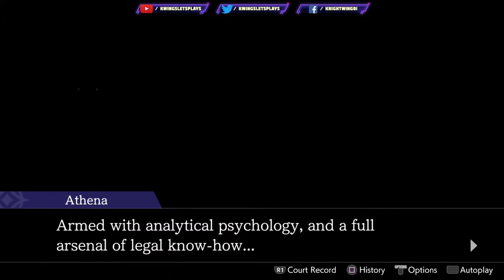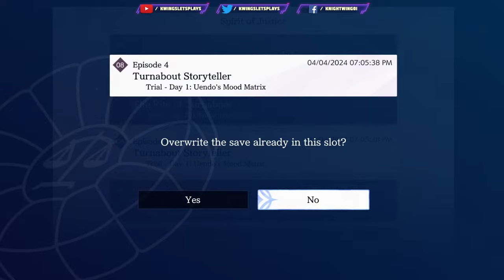Apollo Justice: Ace Attorney Trilogy Walkthrough Part 52 Turnabout Storyteller Start (PS5)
Apollo Justice: Ace Attorney Trilogy Walkthrough Part 52 Turnabout Storyteller Start Spirit of Justice Playstation 5. First released in 2001, the Ace Attorney series gave birth to the Courtroom Battle genre of text adventure games. Phoenix Wright passes the torch on to Apollo Justice in this collection of 3 games, which traces Apollo's growth as a lawyer as he navigates the Dark Age of the Law. Beautiful HD graphics and special bonuses galore makes this the definitive version to play!

0:00 intro
5:00 New client
17:00 Court begins
26:00 Simon witness
32:00 What Simon Saw
37:00 tired Luke
41:00 more simon
52:00 Ballons
56:20 Before the Murder
1:06:40 Present diagram
1:21:25 Uendo
1:25:40 Dying message
1:37:25 Present autopsy
1:40:00 After Murder
1:44:30 Cards re arranged
1:56:00 In Dressing Room
1:59:00 Mood Matrix
2:04:00 Knew about death
2:10:00 Present TV
2:21:00 Route cause
2:25:00 Multiple personalities
2:29:00 Present cards

*** MORE ACE ATTORNEY***

Apollo Justice

Rookie attorney Apollo Justice makes his debut in this 4th mainline game.
Taking place 7 years after Trials and Tribulations, it opens with a murder.
What a way for Apollo to begin his career --
defending the original ace attorney himself, Phoenix Wright!

Duel Destinies 2013 A Court in Ruins

After 8 long years, Phoenix Wright makes his return as a lawyer in this 5th mainline game.
The story starts with a bang in the middle of a badly-damaged courtroom.
Along with Apollo Justice and Athena Cykes, Phoenix works to bring an end to the current "Dark Age of the Law", where the pursuit of victory trumps the pursuit of the truth.

A Spirit of Justice 2016 A Legal Revolution

Phoenix and Apollo both take the lead in this 6th mainline game.
Trials in the Kingdom of Khura'in are conducted via séances, and without legal representation for the defendant.
With Phoenix in Khura'in and Apollo in America, the curtain is about to rise on their respective stories at home and abroad.